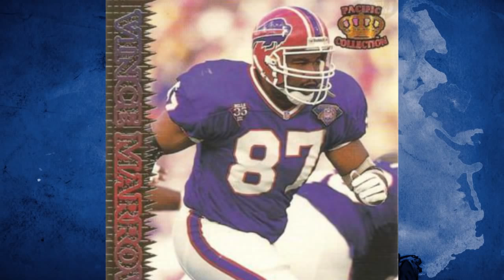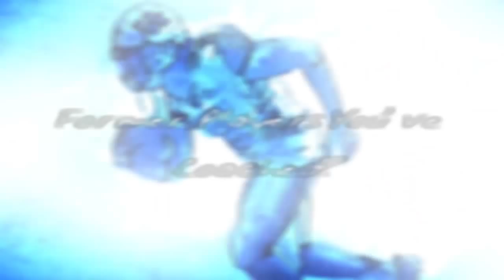KY Wildcats TV: Vince Marrow Profile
Tight Ends Coach, Vince Marrow, talks about growing up with Coach Stoops and how excited he is to be a part of Stoops' vision for the Cats